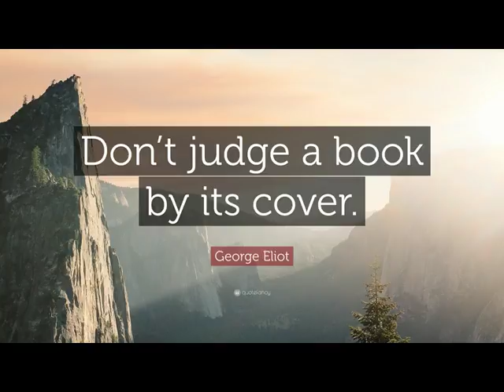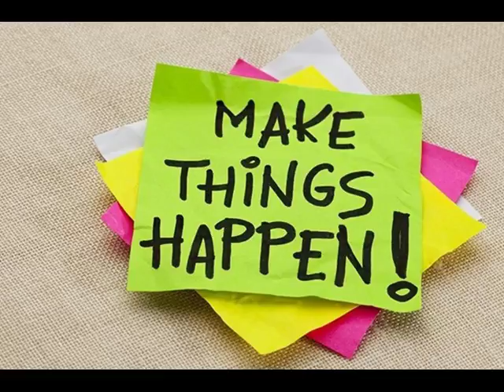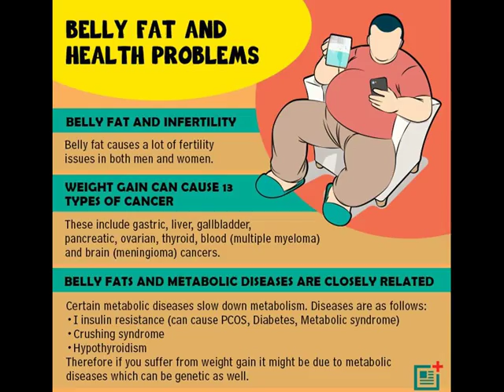why you should stay fit and healthy आपको फिट और स्वस्थ रहने क्यों चाहिए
आपको फिट और स्वस्थ रहने क्यों चाहिए
why you should stay fit and healthy
Why you should stay fit or be in shape ?
I can give you few here
1.it make you look attractive ,you bloody look sexy as hell ,people judge you on looks and looks they dont see your heart or your nature it takes time remember 1st impression is the last impression so stay fit
2. Health - a guy or a girl in shape is more healthy ,they get less sick
You will be away from most of the disease
3.you will be more productive - no matter what you do if you will be fit and healthy your productivity will increase
4.better career growth - ofcourse @rohit_khandelwal77 was a talented guy but he cant deny that his good physique helped me in changing his life @thakur_anoopsingh got many films because of his body yes he is talented and good actor but his body increases his chance same is with all big star actor
And not just acting you will always be attracted to any good looking and fit guy even if he is a sales man or office boy
Be fit ,be heathy even if its for yourself please get in shape and tag 5 of your friend who need to be healthy and fit do it guys before its too late ,your body is very precious dont take it for granted
bfirst_apparel106We rate you high on our list!! Review our ig biograph right away.